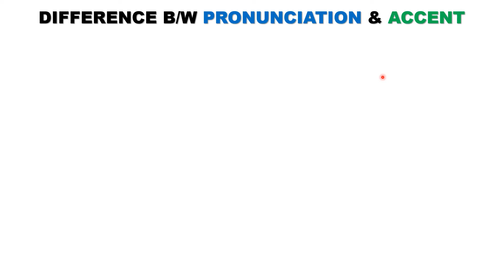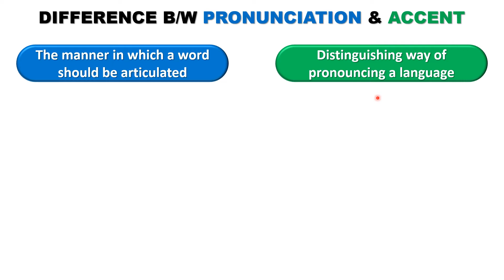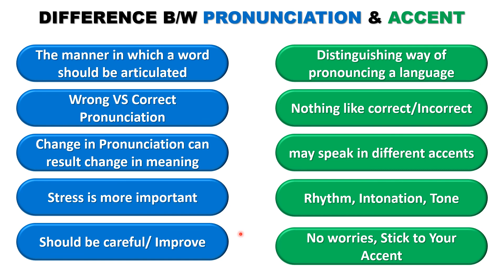Difference between Pronunciation and Accent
This video briefly explains the difference between pronunciation and accent. Most people become confused about these two seemingly similar terms. Both terms are interrelated yet different from each other. This explanation will help students of linguistics. It also helps people who may not be students of linguistics but whose concern is to improve their speaking style. They can clarify the difference between the two and can focus on the improvement accordingly.